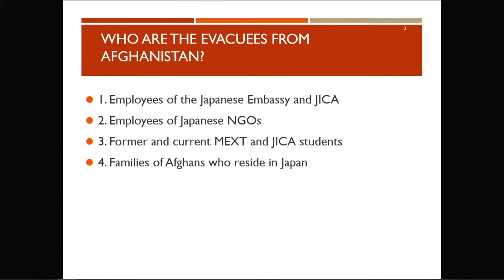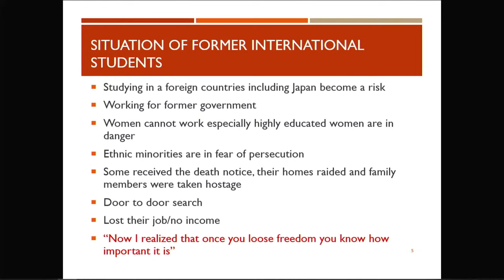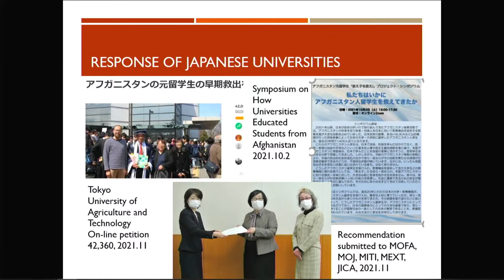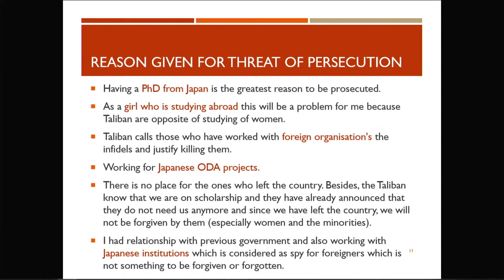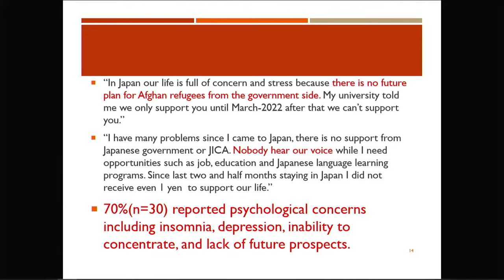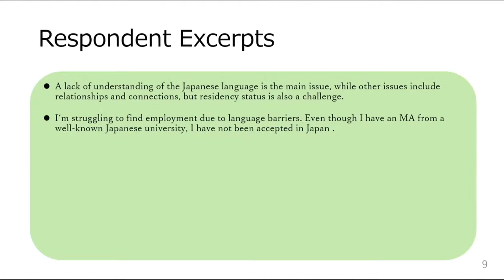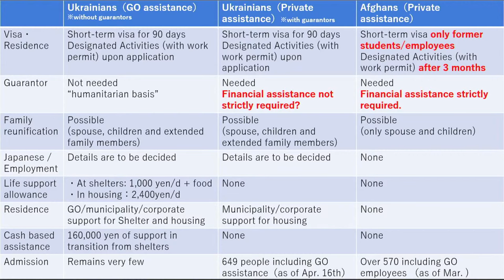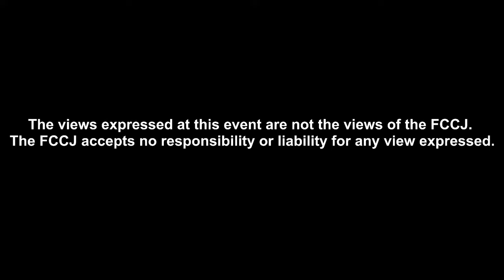Discrimination against Refugees in Japan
PRESS CONFERENCE
Reiko Ogawa, Chiba University; Refugee Assessor at Japan's Ministry of Justice
Norimasa Orii, Chair of the Board, Pathways Japan

13:00-14:00, Friday, April 22, 2022